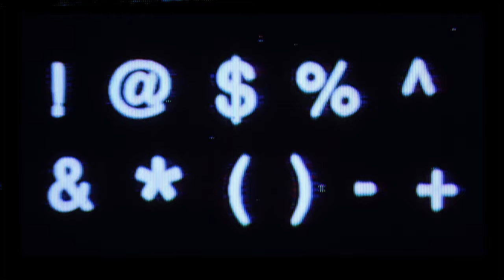CRT Effects and Fonts Pack | 80+ Overlays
Music Prod. By @sjonkobeats